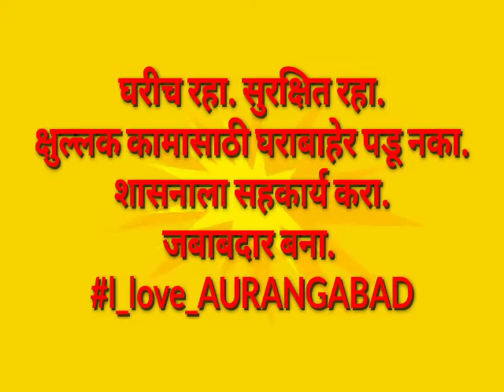जबाबदार_बना rj_aniket stay_home_stay_safe